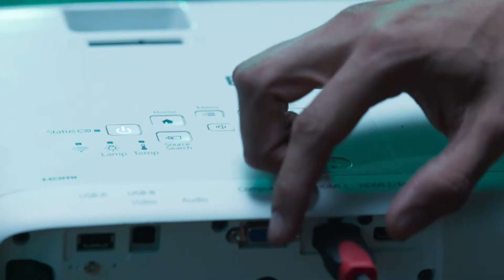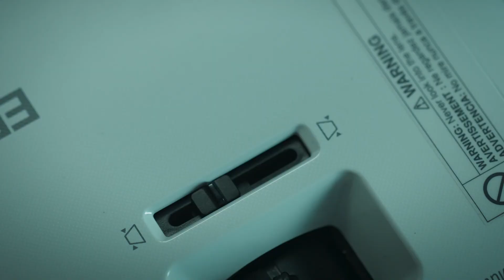Epson PowerLite U42+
PowerLite® U42+ es el proyector ideal para el negocio ya que se pueden conectar varios dispositivos al mismo tiempo de forma inalámbrica a través de su módulo opcional. Brinda una pantalla de más de 100" con calidad excepcional. Contiene un excelente brillo para situaciones de mucha luz ambiental o artificial.